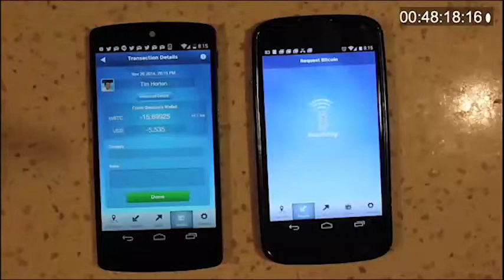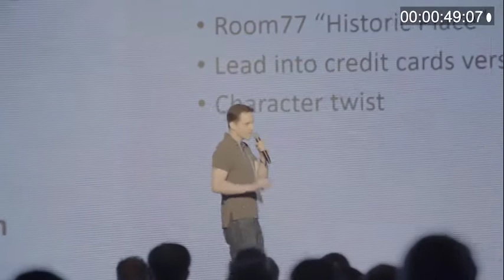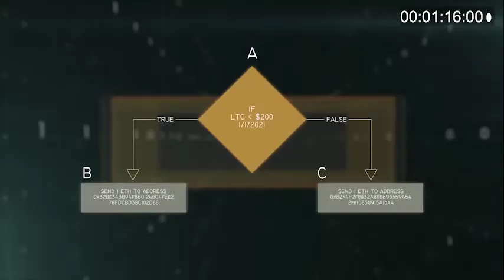CryptopiaFilm Trailer for devcon5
This teaser video featuring Ethereum and Vitalik Buterin was presented by AlphaWallet and EthPlanet in Osaka at devcon5

Watch the entire award-winning documentary CRYPTOPIA: Bitcoin, Blockchains and the Future of the Internet